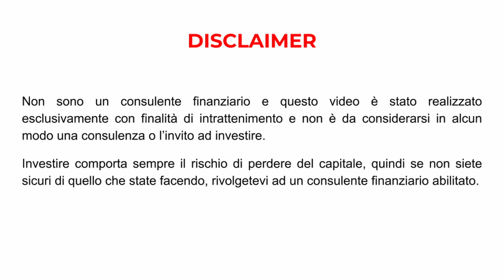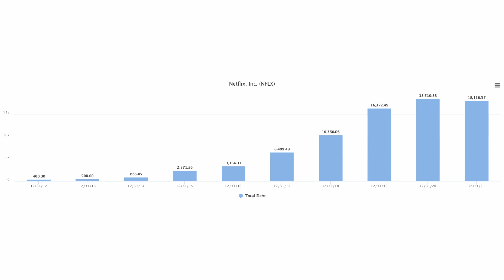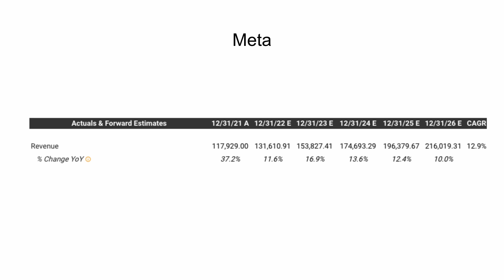NETFLIX - 30% | È il momento di COMPRARE?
Netflix crolla dopo i dati della recente trimestrale. È il momento di comprare?

📚 LIBRI CONSIGLIATI SUL VALUE INVESTING 📚

👉 Il Tao di Charlie Munger
👉 University of Berkshire Hathaway
👉 Modern Value Investing